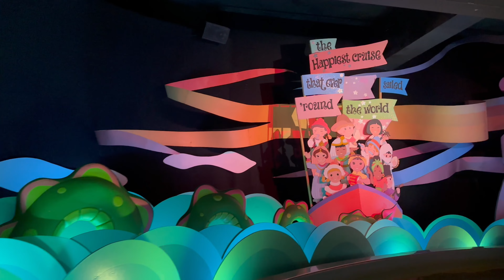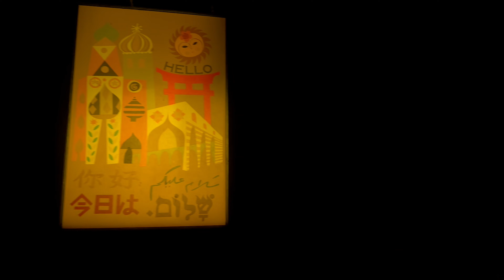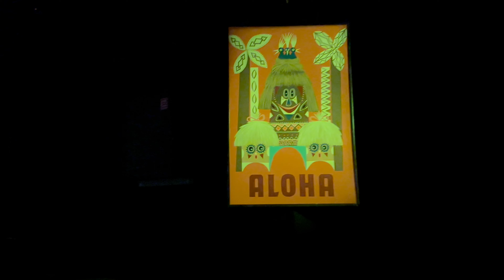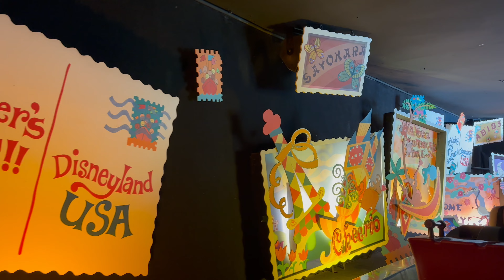"it's a small world" 2023 [FULL RIDE] | Disneyland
"The Happiest Cruise That Ever Sailed"
Voyage along the Seven Seaways canal and behold a cast of almost 300 Audio-Animatronics dolls representing children from every corner of the globe as they sing the classic anthem to world peace—in their native languages.

Amid vibrant backdrops, you'll travel through country after country, and by journey's end, you'll see that it really is a small world after all.